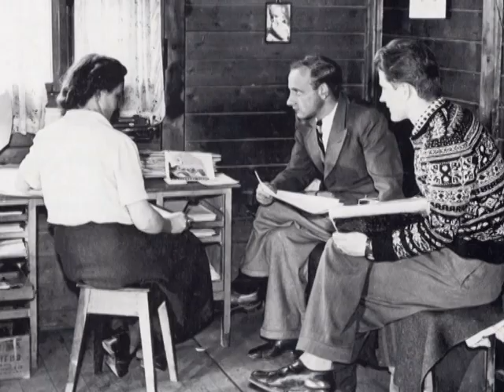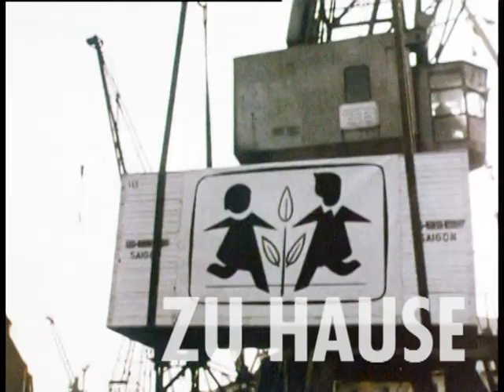SOS Rap Kids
Eine Hommage an Hermann Gmeiner, den Gründer der SOS-Kinderdörfer.